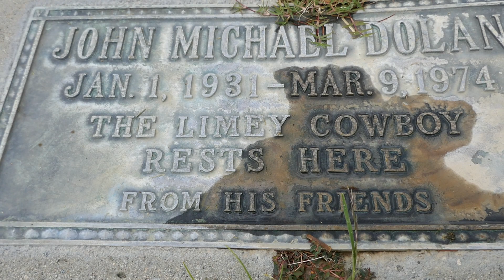John Dolan Grave Pierce Brothers Valhalla Memorial Park North Hollywood California USA April 5, 2024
John Dolan Grave Pierce Brothers Valhalla Memorial Park North Hollywood California USA April 5, 2024 The Limey Cowboy Lies Here